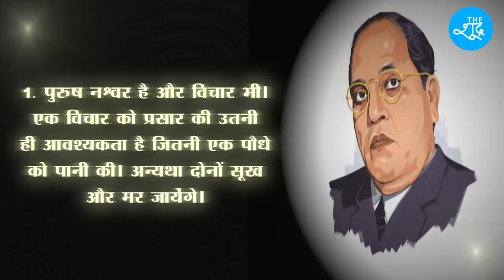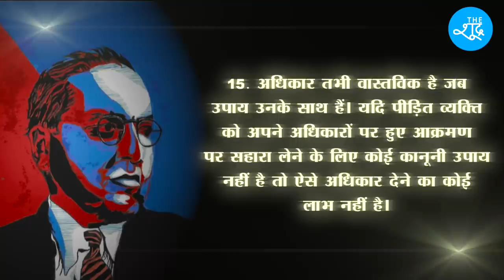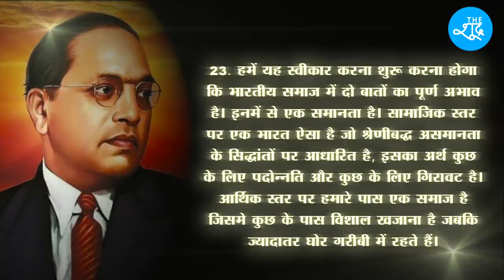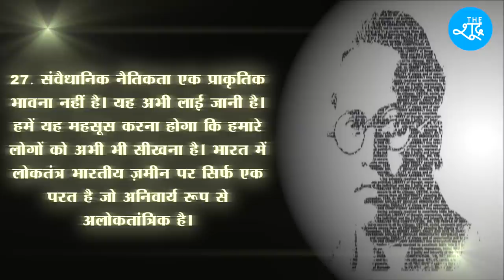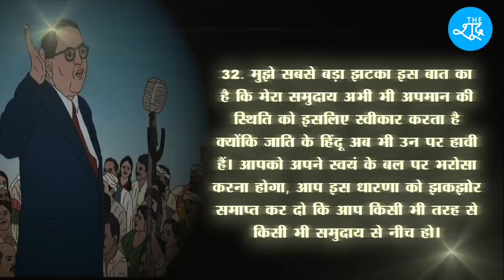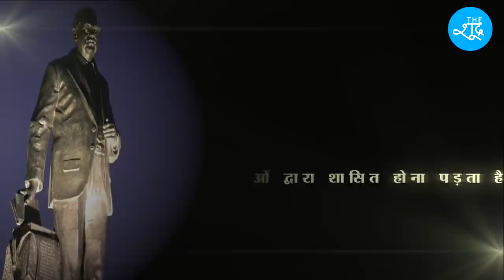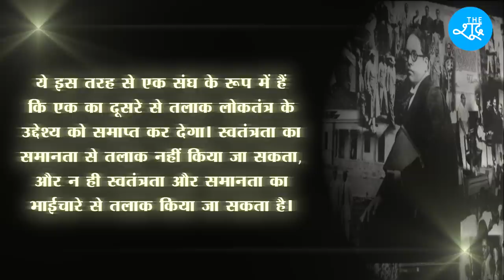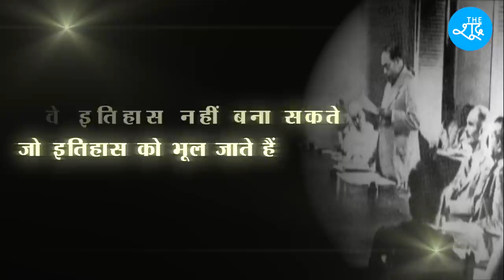डॉ आंबेडकर के 50 महान विचार | 50 Great Thoughts of Dr B R Ambedkar | The Shudra Special | Jai Bhim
साथियों, आंबेडकरवादी पत्रकारिता करने वाले नेशनल बहुजन मीडिया को स्थापित करने में The Shudra को आर्थिक सहयोग दें। आप सीधे खाते में पैसे ट्रांफसर कर सकते हैं, साथ ही आप पेटीएम, फोन पे या गूगल पे के ज़रिये भी मदद कर सकते हैं। पैसे भेजने के बाद Screen Shot 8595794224 पर WhatsApp करें।